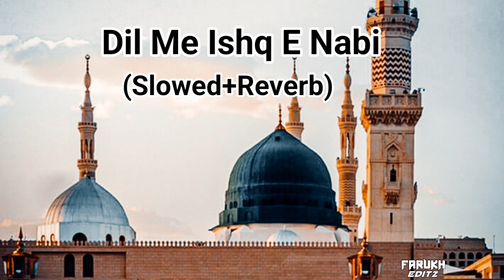Dil Me Ishq Nabi ﷺ Ki Ho Esi Lagan Naat || Dil Me Ishq Nabi ﷺ Ki Ho Esi Lagan Slowed+Reverb Naat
Dil Me Ishq Nabi ﷺ Ki
Dil Me Ishq Nabi ﷺ Ki Ho Esi Lagan
Dil Me Ishq Nabi ﷺ Ki Ho Esi Lagan Naat
Dil Me Ishq Nabi ﷺ Ki Ho Esi Lagan lofi naat
Dil Me Ishq Nabi ﷺ Ki naat
Farukh editz
Reverb naat
Slowed Reverb
islamic naat
lofi chill
lofi girl
lofi hip hop
lofi hiphop
lofi music
lofi radio
lofi study
naat sharif
naats
new naat
slowed reverb naat